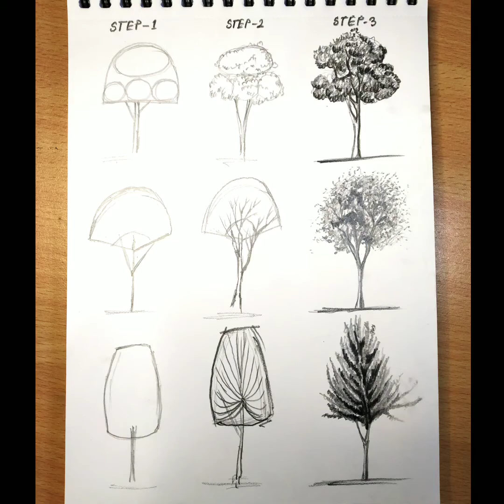How to Draw Different types of Tree for Beginners